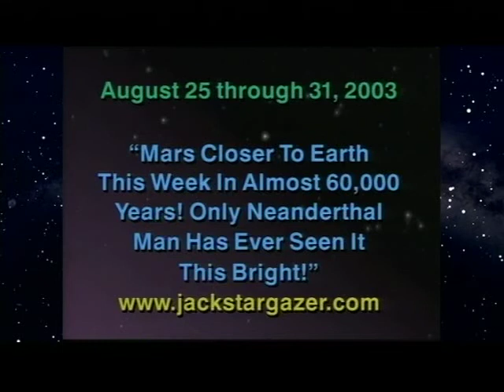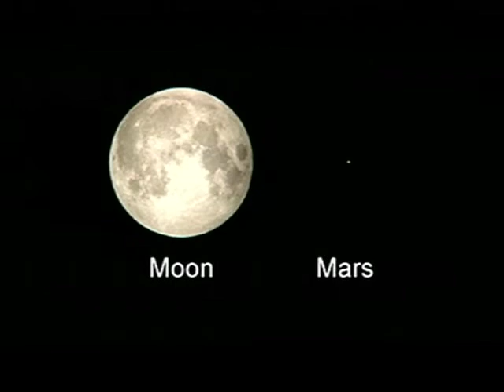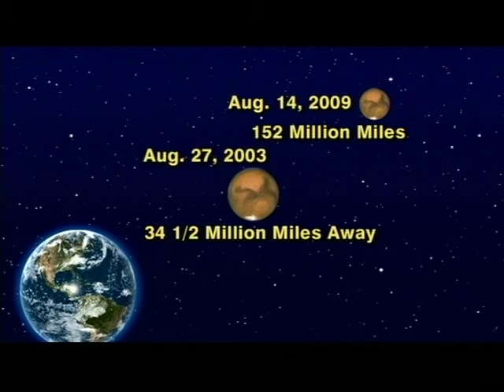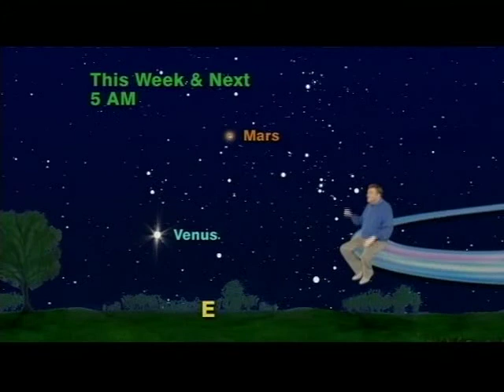Star Gazer Aug. 24 - 30, 2009 5 minute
"How To Find Mars During This Week's Annual Celebration Of The Great Mars Myth And Misunderstanding" 5 minute version